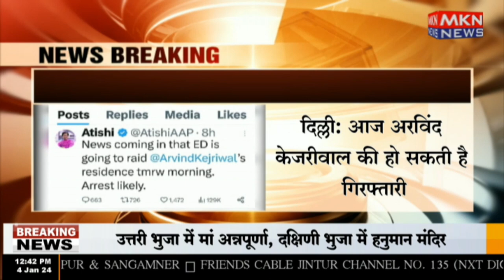दिल्ली- आज अरविंद केजरीवाल की हो सकती है गिरफ्तारी